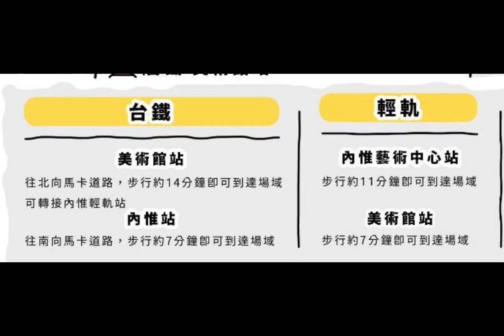週末用一杯咖啡小旅行 高雄市立美術館品味台、日、泰「珈琲與花物語」市集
咖啡主題市集「2023珈琲與花物語」在高雄市立美術館北方大草原4/15-4/16限時登場，邀你仔細品味台、日、泰美學盛宴。高雄市觀光局長高閔琳表示，活動以核心理念「用一杯咖啡旅遊吧」開始發想，引導民眾旅行到高雄觀展，再藉由體驗呈現的風格美學旅行到異國，透過戶外互動式光雕，體驗光影、咖啡、花及藝術帶來的感動，推薦給喜歡咖啡和旅行的民眾！

這次與觀光局搭配的策展團隊「森之市」來自高雄，活動邀請台、日、泰近 350 間咖啡、甜點、餐食與風格選物等品牌聯展。在重頭戲「咖啡主題」中，特邀日本知名職人品牌首次跨海來台並首選高雄參展，例如位於大阪心齋橋西區新町的 Mel Coffee Roasters ，曾入選國際知名旅遊網站The Big 7 Travel《2019年度世界最佳50大咖啡廳》第3名與《2019年度亞洲最佳50大咖啡廳》第2名；還有來自東京曾入選《The Big 7 Travel亞洲前50最佳咖啡第24名》的人氣咖啡館 Glitch Coffee & Roasters ，也同時邀請東京藏前區相當知名的咖啡烘焙店 Leaves Coffee Roasters 。另活動也邀集眾多全台各地知名咖啡共同參與，讓民眾藉由品味咖啡到各地旅行。

活動也由「以美感生活為提案」出發，展出咖啡相關器皿傢俱及藝術工藝作品，從花藝、織品、陶瓷、古道具、插畫文具、金工到居家選物等，打造成目不暇給的藝術空間。除邀請全台各地職人品牌，更有泰國清邁飛抵高雄的手作職人品牌 Nabi Crafthouse 、 jibberish 與 Enough for today 共同提出「咖啡桌聯展」佈展計畫，感受清邁職人精神文化。此外策展團隊也首次在活動中規劃「光之秘境」，以光雕為軸線，結合藝術裝置與高美館戶外環境緊密扣連，透過層層遞進的涉入感，巧妙打造出漸進的沉浸式體驗。

觀光局特別呼籲，因活動場地鄰近輕軌美術館站、內惟藝術中心站，以及台鐵美術館車站、內惟車站，請民眾儘量搭乘大眾運輸工具前往。此外文化總會、奈良美智基金會與高雄市政府共同策劃的《跟著朦朧潮濕的一天去旅行》，4/1-8/31於高雄內惟藝術中心開展，是為日本當代藝術大師奈良美智繼2021年《奈良美智特展》後，再次於台灣展開為期十年巡展計畫之序幕。隨著咖啡與花物語到訪高雄市立美術館同時，觀光局也推薦民眾將內惟藝術中心一併安排到旅程中，來場文化體驗之旅。更多活動資訊請至策展團隊官方網站 )查詢，更多旅遊資訊，請上觀光局官網「高雄旅遊網」 )及FB官方粉專、IG粉絲團查詢。